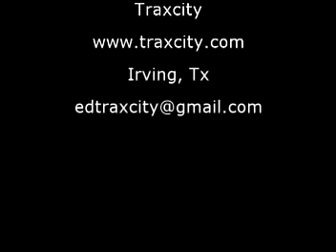Andres Gonzaga - Urje.mpg